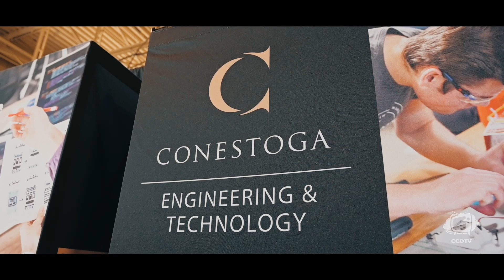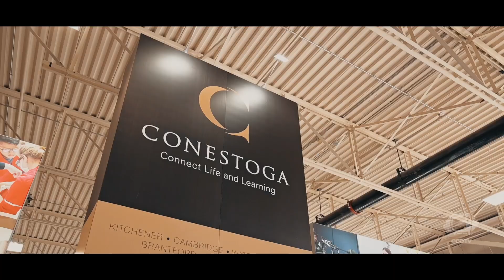Skills Ontario - Conestoga College